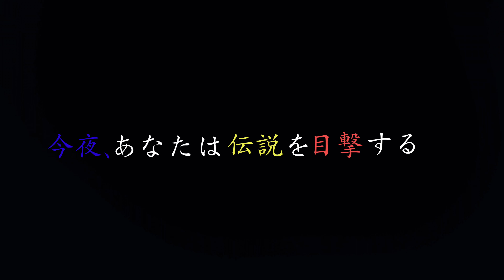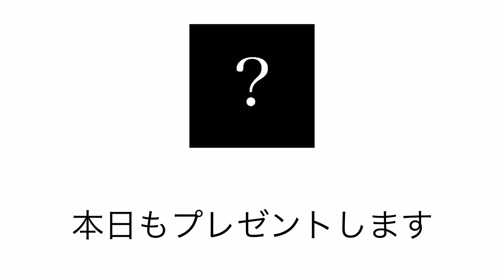【PUBGモバイル】火炎瓶46本の〝最大火力〟で敵を燃やすwwww【メトロロイヤル】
不定期投稿でメトロロイヤルを中心に面白い企画を行ってます！

【コンガリの名前の由来】
実はコンガリというの名前の由来に火炎瓶は関係ありません🤡

昔、身内でプレイをしていたときにふざけてチームキルをする遊びがいつメンの中でで起こりました。(野良さんをいれずにトリオでやっていました)

僕はバイクの乗車中によく仲間に撃たれて『こんがり』と箱になることがよくありました。

その恨みを忘れないためにコンガリという名前にしました笑🤡

アイコン製作者様: ＊dolce×marry04＊さん